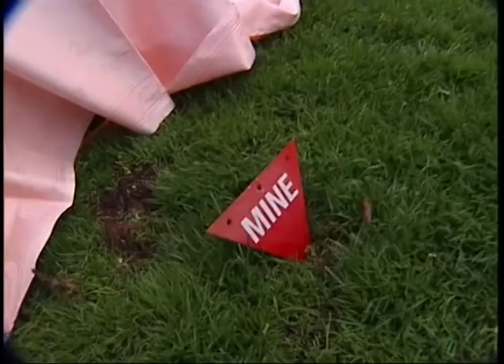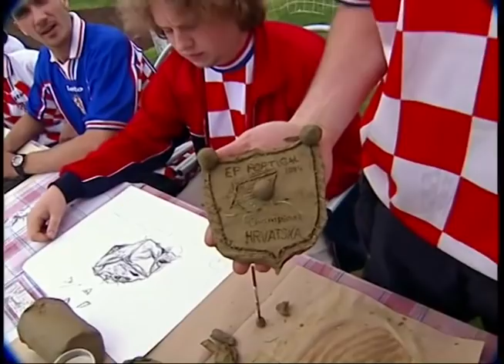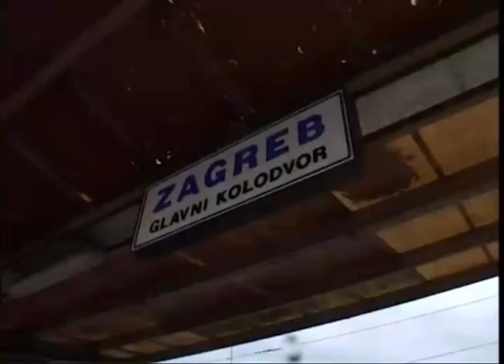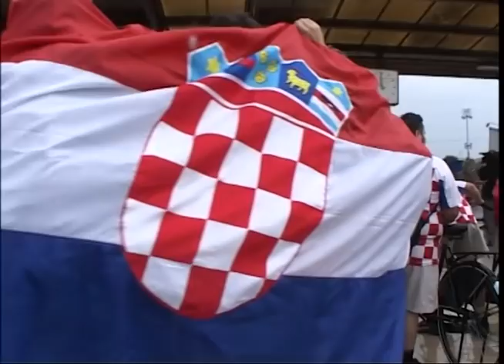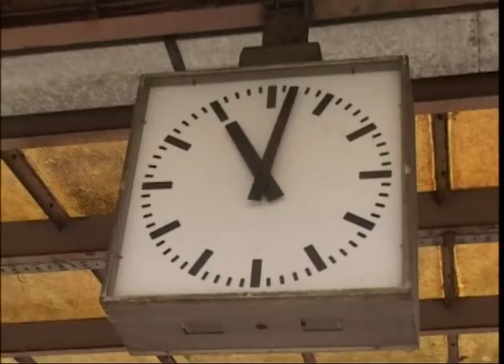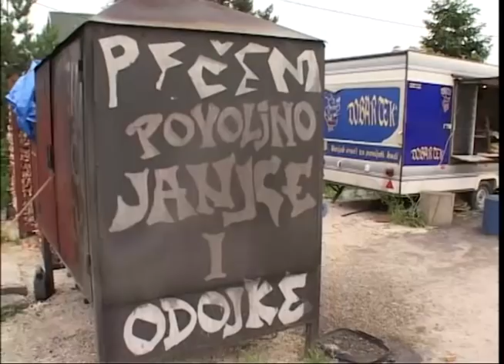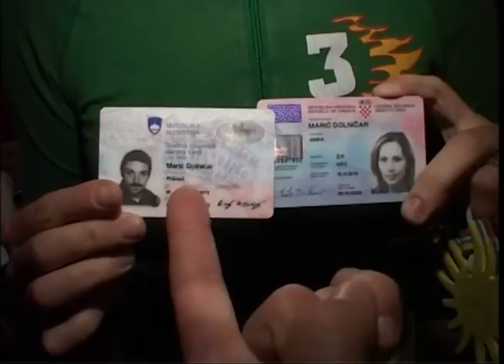"U paklu Portugala 2" - 2. ep (EP Portugal 2004.) - Robert Knjaz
2. epizoda serijala